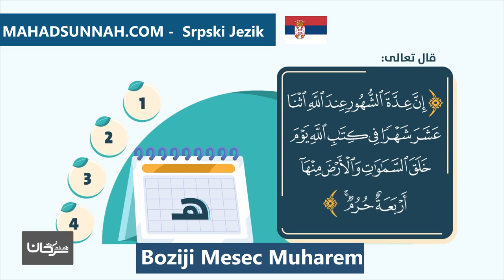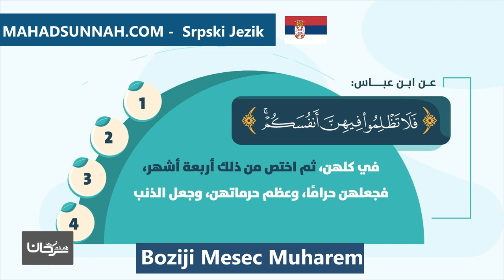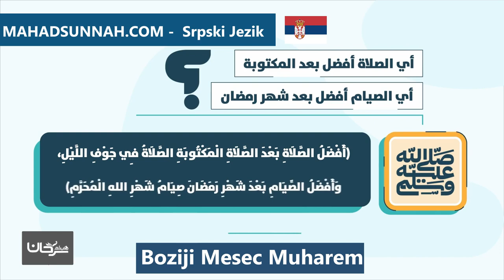Boziji Mesec Muharem شهر الله المحرم